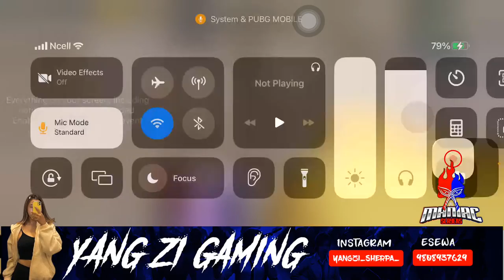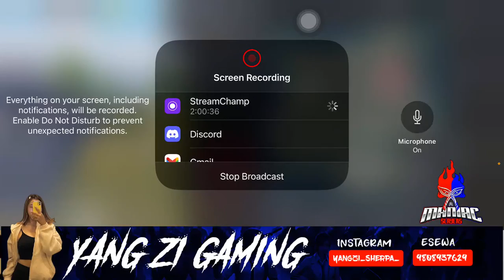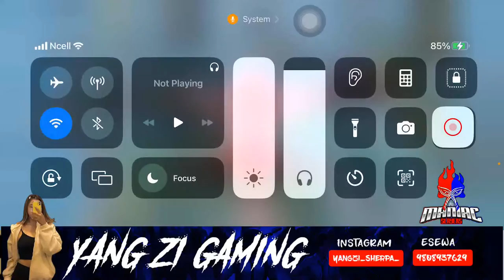Raat ki Rani 💀 🇳🇵 Girl GAMER | PUBG MOBILE LIVE ✨ Maniac Slayers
Hello Guys  Welcome to my live stream 💜